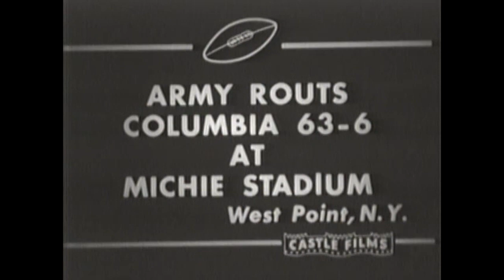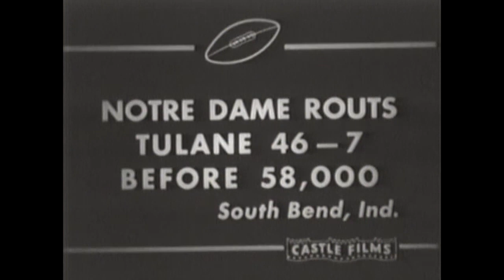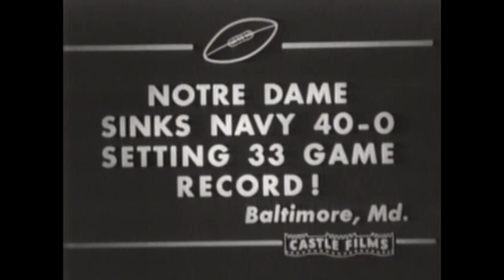Football Parade of the Year 1949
0:09  Columbia 6 @ Army 63, October 22
1:27  Tulane 7 @ Notre Dame 46, October 15